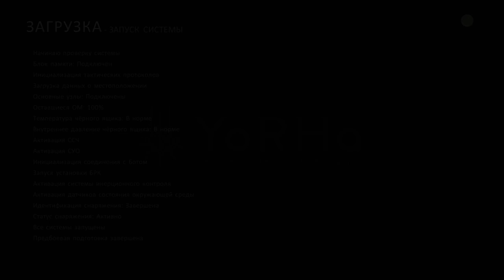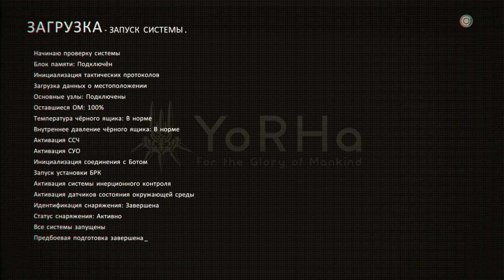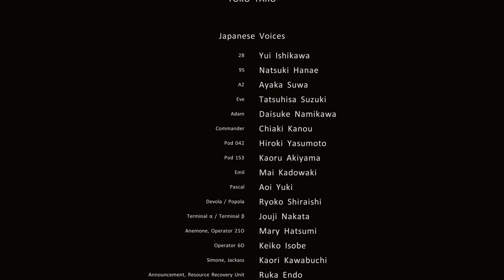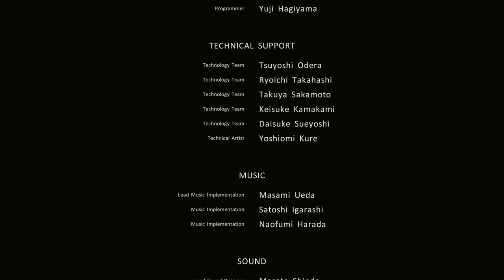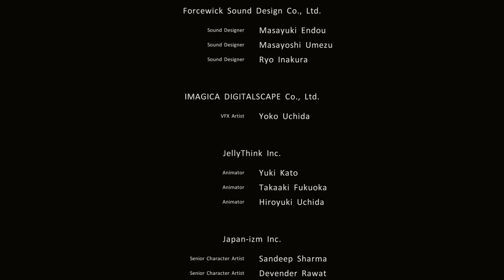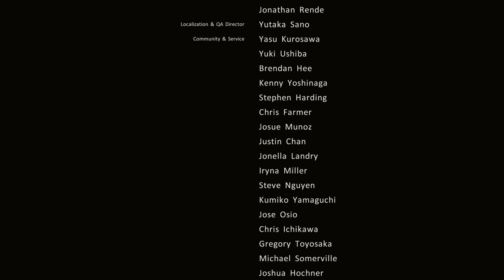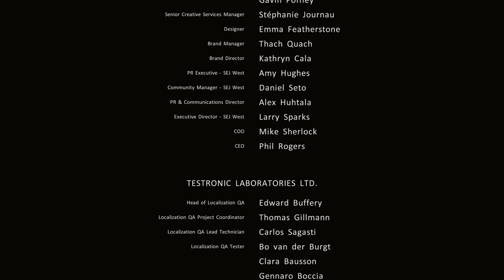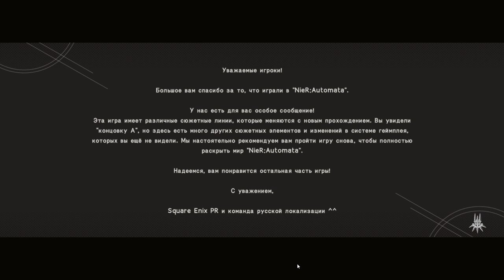Nier: Automata | gameplay 04 | ending A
Just gaming.
core i7 860 + gtx 1650 (ancient core + budget GPU) + 4 gb ram (40-60 fps) -- Watch live